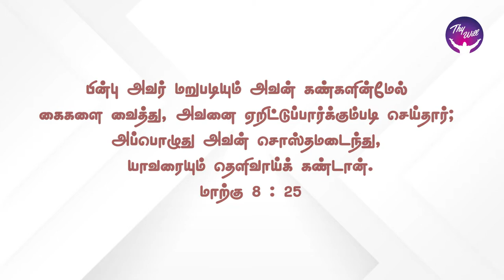God Morning Season 2 | Go back and see the wonder | RBU Shyam Kumar | Thywill TV